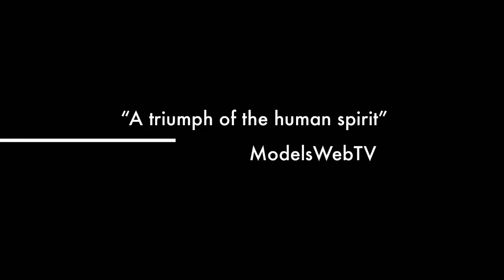Model Paul Kiefer in BE - The Movie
BE - The Movie featuring a very gifted dancer and soon to be breakout star in the modeling world, Paul Kiefer.